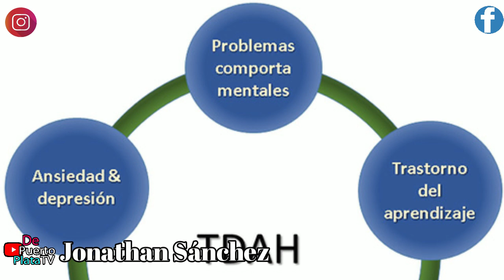Hablemos de TDAH: ¿Cómo deben actuar los padres con niños con TDAH?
El trastorno por déficit de atención e hiperactividad (TDAH) es una afección crónica que afecta a millones de niños y a menudo continúa en la edad adulta. El TDAH incluye una combinación de problemas persistentes, tales como dificultad para mantener la atención, hiperactividad y comportamiento impulsivo.

Apoya nuestro trabajo:
Twitter. @puertoplatared
Instagram. @depuertoplata